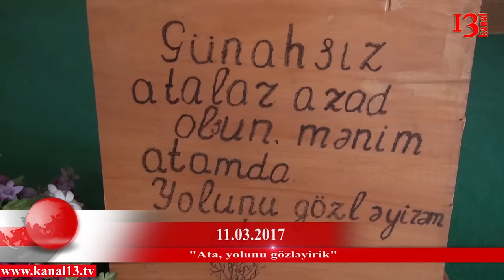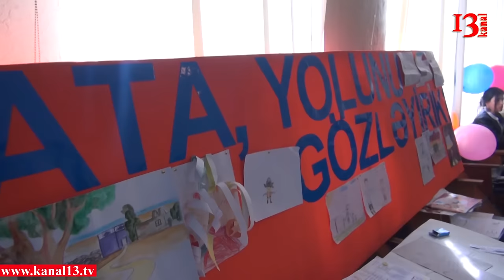"Ata, yolunu gözləyirik !"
Martın 11-də Milli Mədəniyyətin Təbliği İctimai Birliyinin sədri Jalə Cəfərovanın təşkil etdiyi "Ata, yolunu gözləyirik" adlı siyasi məhbus uşaqlarının çəkdiyi rəsm müsabiqəsi keçirilib.Tədbirdə məhbus ailələri və  uşaqları, siyasi partiya liderləri iştirak ediblər.Çıxış edənlər siyasi fikirlərinə və əqidəsinə gğrə məhbəs həyatı yaşayan insanların tez bir zamanda azad olunmalarını və ailələrinə qovuşmalı olduqlarını qeyd ediblər.